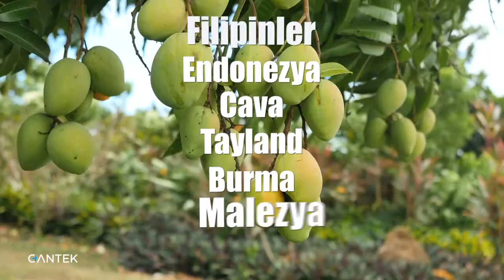Üretmek Yetmiyor - Mango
Cantek Bilim Kültür ve Eğitim Vakfı Üretmek Yetmiyor Mango